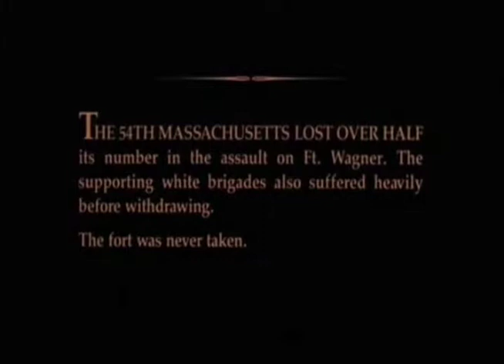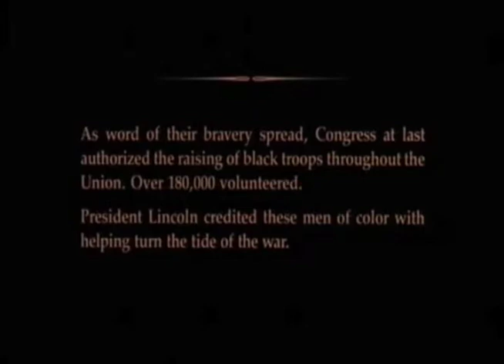First black regiment.mov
Me talking about the 54th Mass.. The first black regiment.. this ivdeo is not my best work but everyone can tell me what they think.. I sued scenes from the movie glory.. enjoy :)